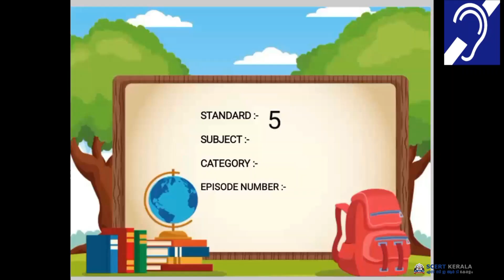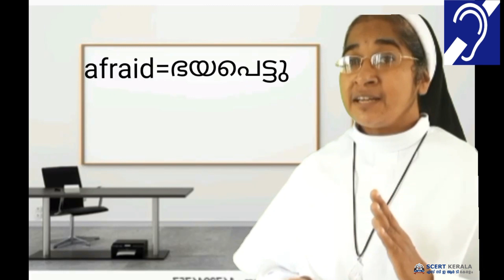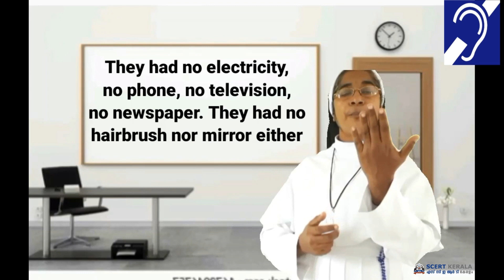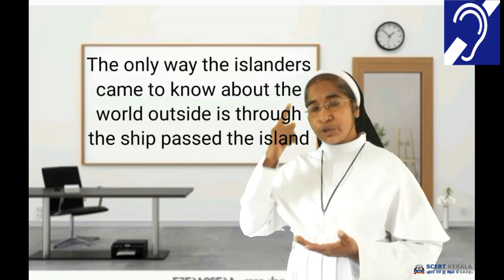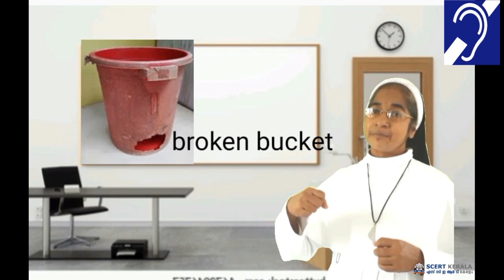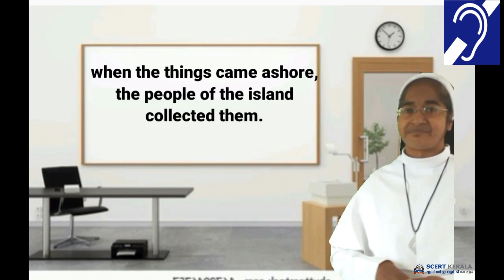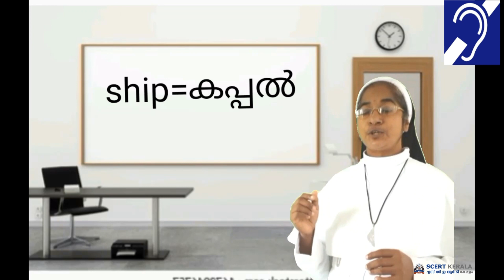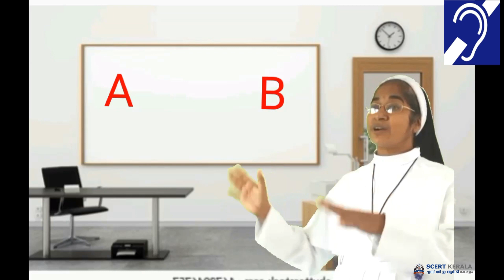ENGLISH STANDARD 5 (HEARING IMPAIRED)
ENGLISH
HEARING IMPAIRED
STANDARD - 5
EPISODE - 1
UNIT - 1